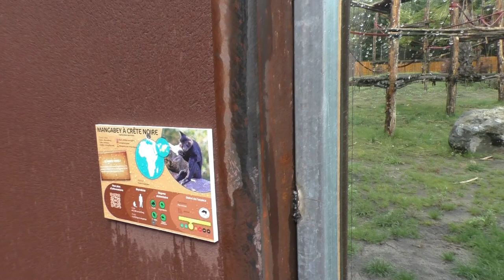Zoo du Bassin Arcachon, Gorilla camp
In het Franse Zoo du Bassin Arcachon nemen we een kijkje bij het in 2023 geopende gorilla camp!